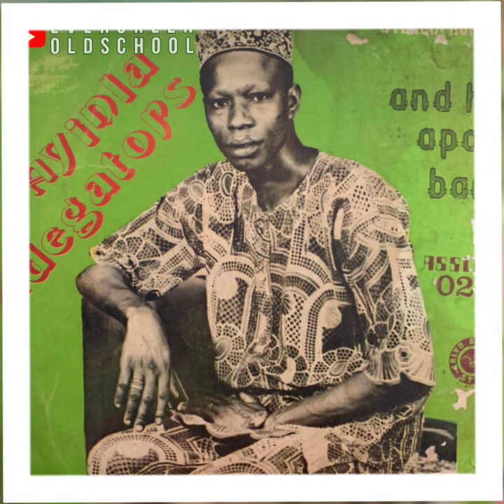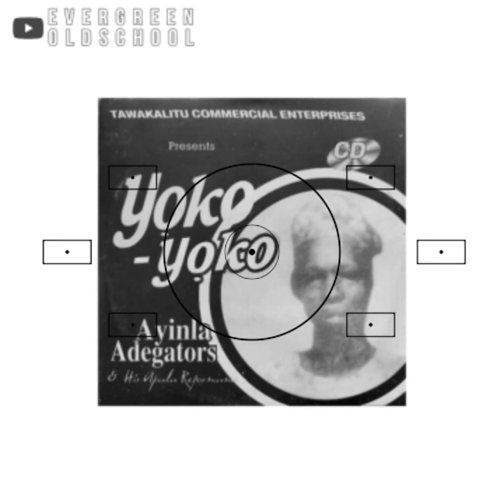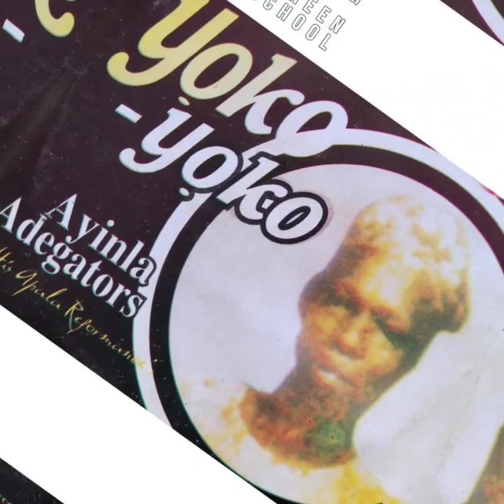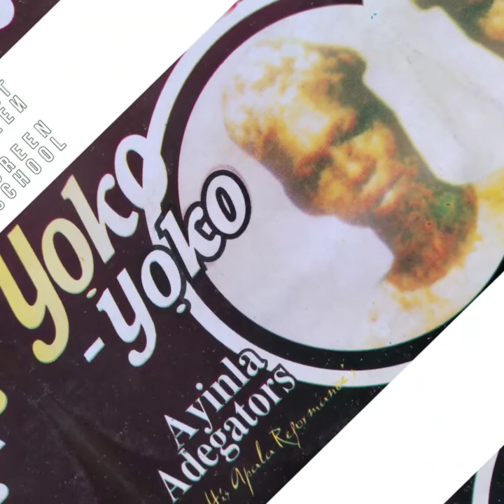Ayinla Adegator - Yoko Yoko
Artist - Ayinla Adegator
Album - YOKO YOKO
Track - Eni Eyan Ba N Pegan
Genre - Apala
Label - Ogo Oluwa Kitan Trading Co. Ltd

Timestamps:
00:00  Eni Eyan Ba N Pegan
06:15  Yoko Yoko
11:15  Loju Owo Loyosi